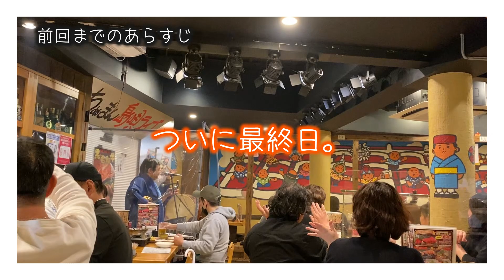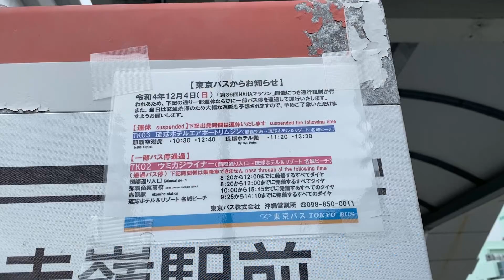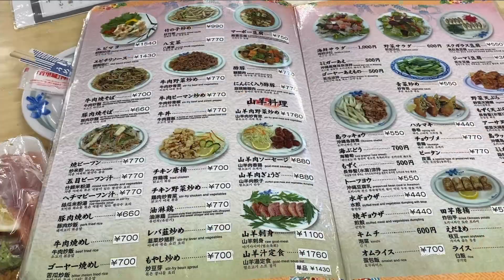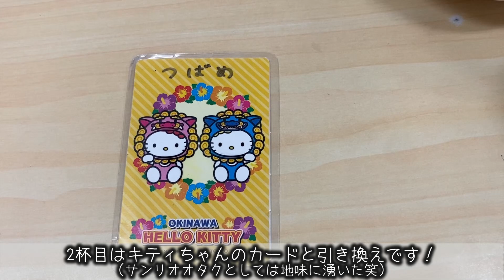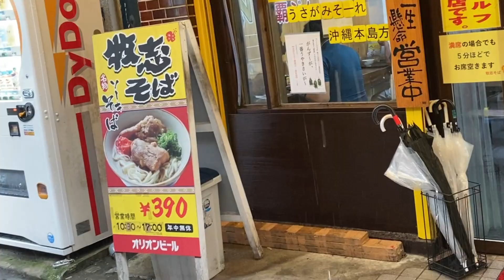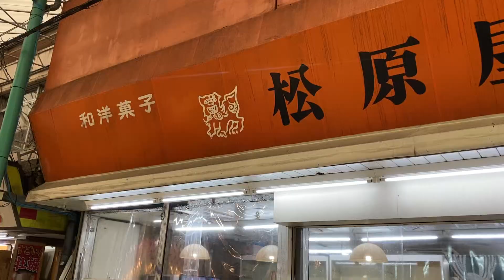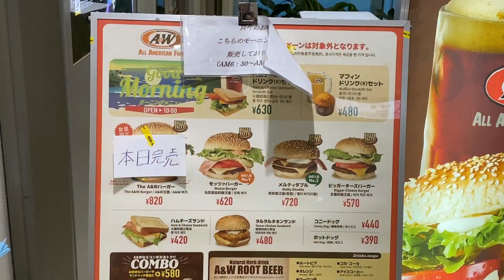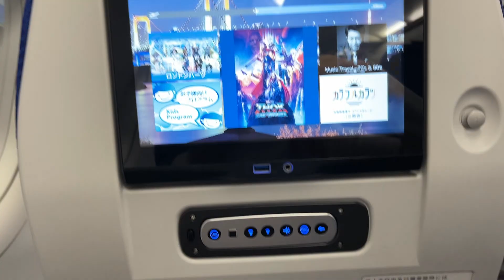【沖縄旅行③】最終日で昼飲みしながら那覇市観光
①店舗目：ツバメ食堂 　3:50

②店舗目：牧志そば　7:11

その他観光
・波の上ビーチ　0:14
・瀬底島ウミカジテラス　1:26
・第一牧志公設市場　3:14
・那覇市アーケード(市場あたり)　9:35
・那覇空港　10:38
・帰りの飛行機＆帰宅　12:00

沖縄VLOG最終日！
最後は那覇市・周辺エリアで観光しました🏝✨
那覇市唯一のビーチはもちろん綺麗で
ウミカジテラスは綺麗かつ、映え！🤭
ただね、天気だけが今回味方してくれず…😭
でもそんなベストじゃないコンディションでも
綺麗な海が見られたの嬉しすぎました☺️❤️

昼からせんべろセットがあって
昼飲み勢多いなんて…沖縄大好き🍺❤️
そして個人的に安いだけて行った牧志そばが
かなりボリュームあって美味しすぎました🤤
コスパ抜きに食べてほしいし、
貧乏旅する方にも是非お勧めです👏

帰るのが残念なくらい沖縄大好きだけど
結局福岡空港着いたら落ち着くんだよね…🤣笑